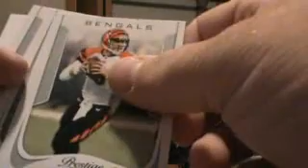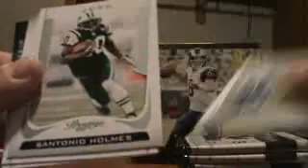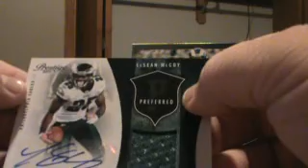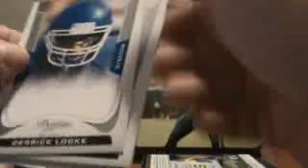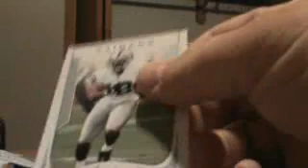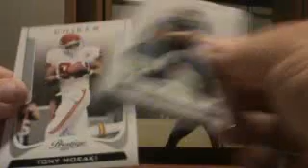2011 Donruss Elite and 2011 Panini Prestige "Team" Box Break PART 2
2011 Donruss Elite and 2011 Panini Prestige Box Break Part 2